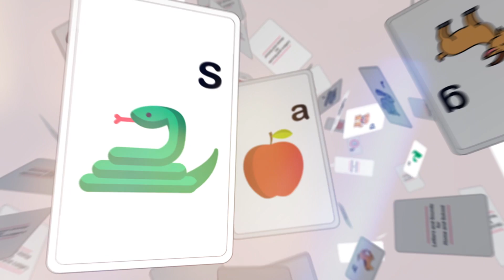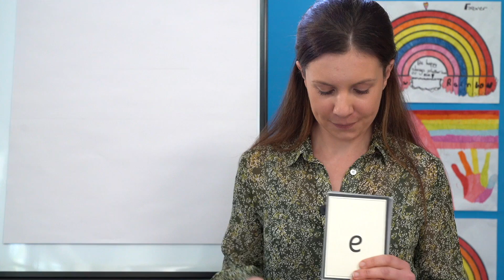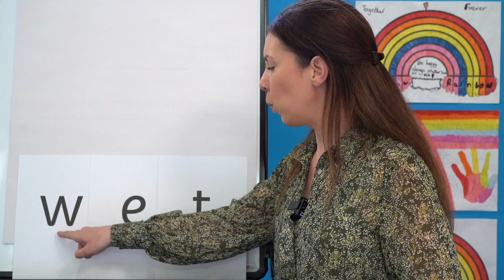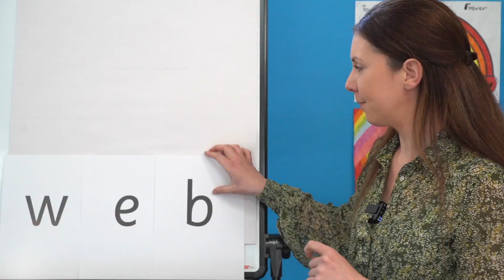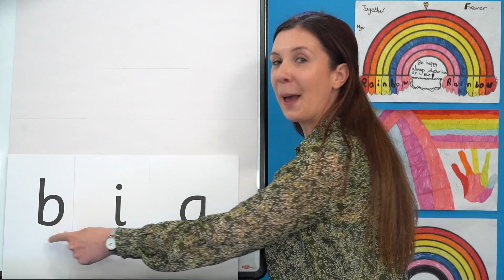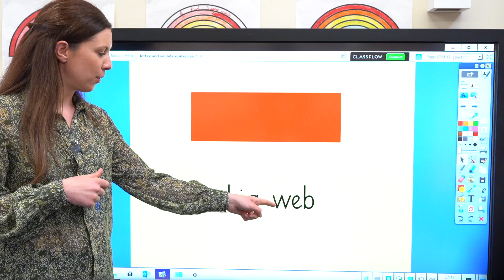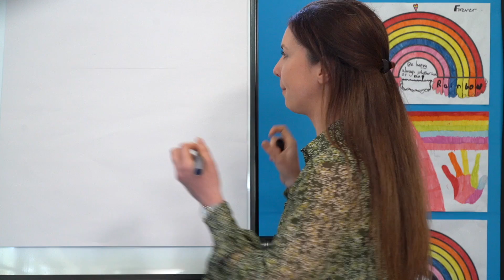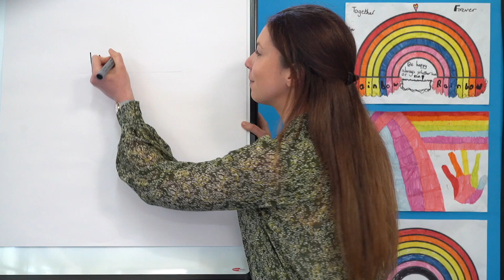Lesson 12 - Learning to Blend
Watch Learning to Blend Lesson 12. First released Tuesday 12th May. A new Learning to Blend lesson is uploaded every week day at 11am and provides extra blending practise for children in Reception and Year 1.

Our Letters and Sounds Phonics lessons are designed for use at home and school during the Covid-19 period.